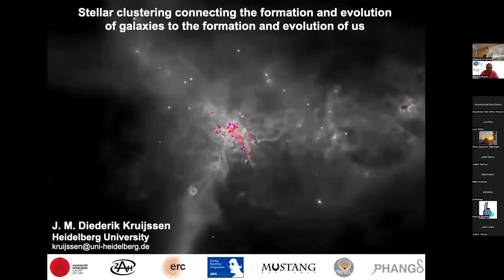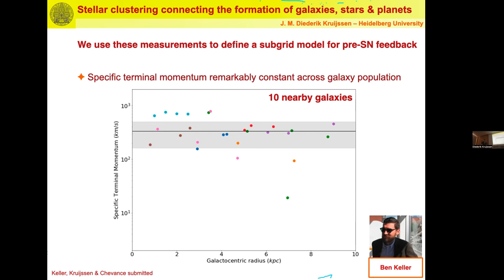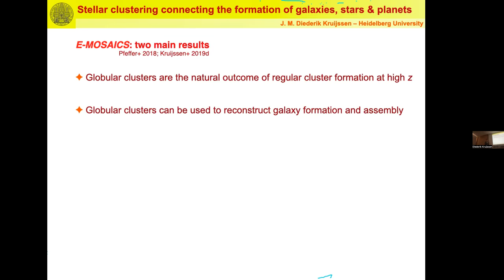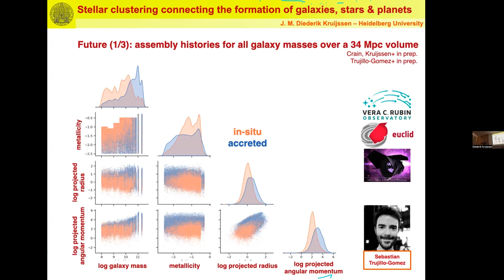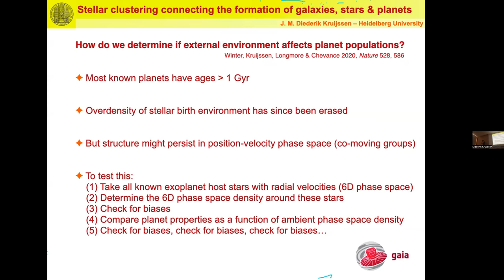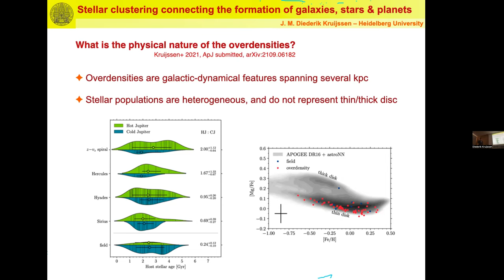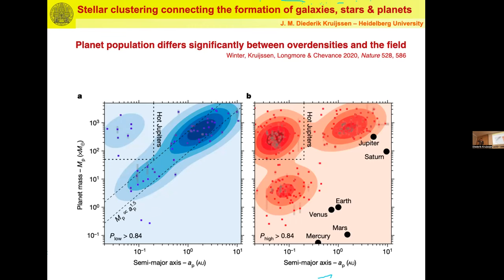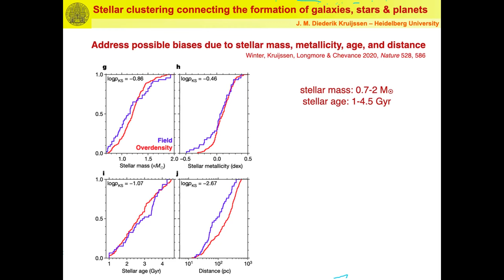Dr. Diederik Kruijssen: Stellar clustering connecting the formation and evolution of galaxies to ...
Title: Stellar clustering connecting the formation and evolution of galaxies to the formation and evolution of us

Fecha:  11/05/2022
Conferenciante:  Dr. Diederik Kruijssen
Filiación:  University of Heidelberg, Germany

The clustered nature of star formation leaves a long-term imprint on galaxies, stars, and planets. At young ages, stellar clustering subdivides galaxies into individual building blocks undergoing vigorous, feedback-driven life cycles that vary with the galactic environment. These units structure the interstellar medium spatially, dynamically and chemically, and collectively define how galaxies form stars. At old ages, the relics of clustered star formation persist as ancient globular clusters, which hold a wealth of information allowing us to reconstruct the assembly histories of galaxies, culminating in the reconstruction of the Milky Way’s merger tree. Towards smaller scales, stellar clustering has a measurable impact on the evolution of protoplanetary discs, the architectures of planetary systems, and the properties of planets themselves. I will discuss how this web of physical processes across a hierarchy of scales defines the cosmic ecosystem that we live in, and demonstrate that stellar clustering is at its focal point.